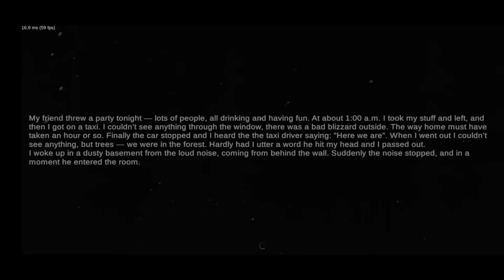Metal horror game in Hindi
Metal horror game
The frino gaming tells about Minecraft facts and take challenges and make video about games